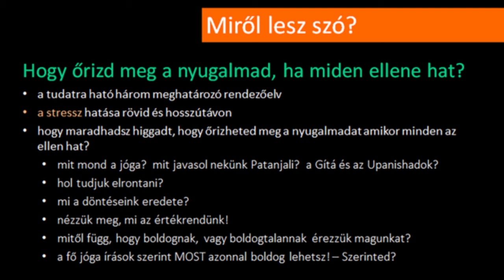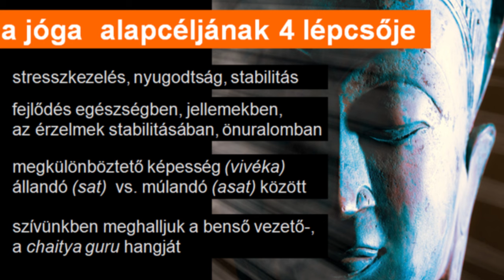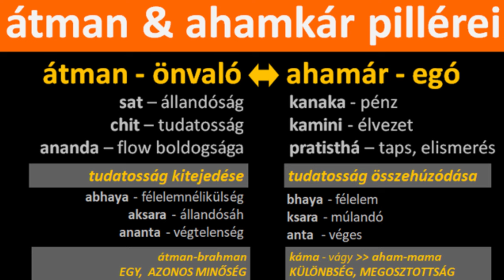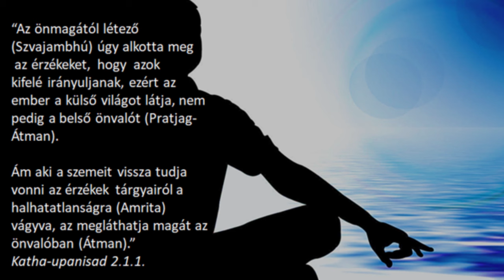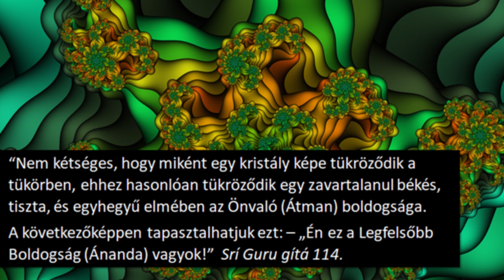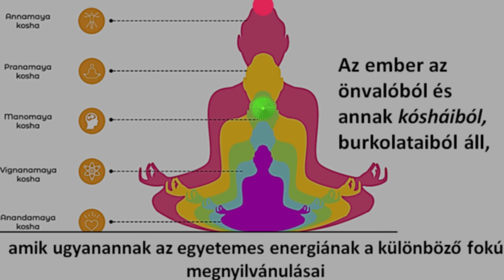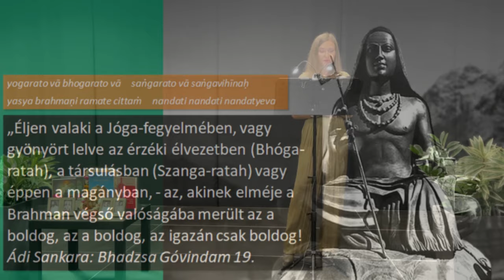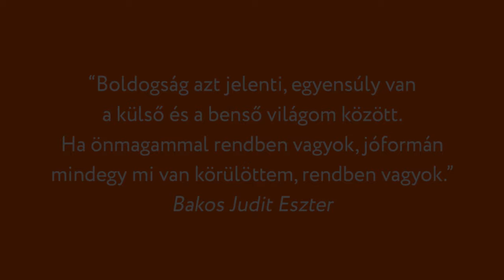Hogyan őrizd meg a nyugalmad, ha minden ellene hat? | Dr. Bakos Judit Eszter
Boldogság azt jelenti, egyensúly van a külső és a benső világom között.
Ha önmagammal rendben vagyok, jóformán mindegy mi van körülöttem, rendben vagyok.
🕉️ Jógafilozófia, jógapszichológia és védanta előadások,  jóga, meditáció, jóga nidra, meditatív koncertek, jóga rendezvények, képzések,  tanfolyamok.
A videó előtti zene: Brahma Gayatri – Gayatri SOUND Connections album | Virinchi mantraSOUND
A videót szerkesztette: Osváth Diána
Hangmérnök: Illés Gábor
Index kép: Pintér Karolina
🕉️ Meditációk, mélyrelaxációk Eszterrel:
🕉️ Évente szeptemberben indul  1 éves Jógapszichológia és védikus életmód mentor képzésünket Bakos Attilával, Bakos Judit Eszterrel és a Narada Védikus Akadémia csapatával hétvégi oktatási napokkal nappalin és online.
💚 Ezen a képzésen szeptembertől májusig jógapszichológiát, jógát, ájurvédát, védikus filozófiát, relaxációs- és meditációs technikákat, táplálkozás-tudományt,   életmódfejlesztést, védikus mentoringet, életmód tanácsadást és coachingot tanulhatsz nálunk nappali és online-levelező tagozaton.
A képzés életmód fejlesztésről, önfejlesztésről és egy lehetséges életmódváltásról is szól a jóga alapjai mentén.
💚 Az oktatási napokon a filozófiát és gyakorlatot egymásba hangoljuk.
💚 A képzés filozófiai-, gyakorlat-elméleti- és gyakorlati jóga óráinak struktúráját évről évre folyamatosan fejlesztjük, hogy még közelebb tudjuk vinni a keleti esszenciális vertikális gondolkodást a mi problémamegoldó strukturális világunkhoz.
Te is lehetsz védikus életmód mentor!